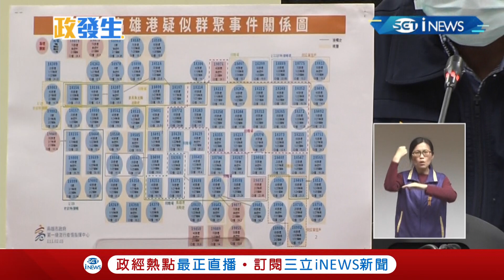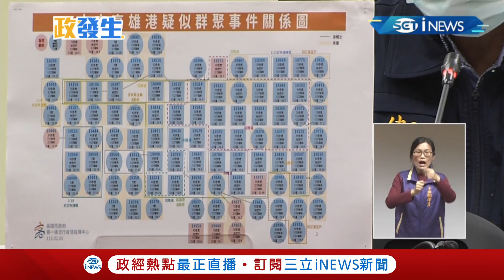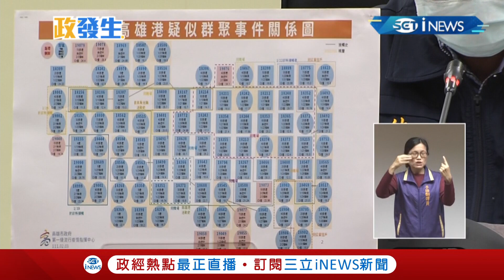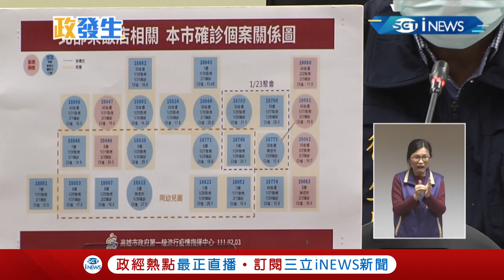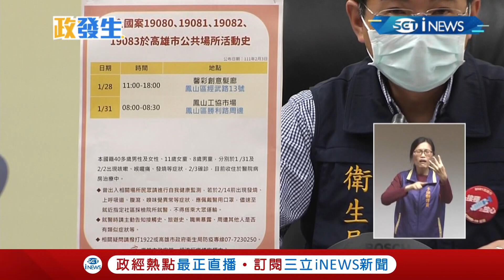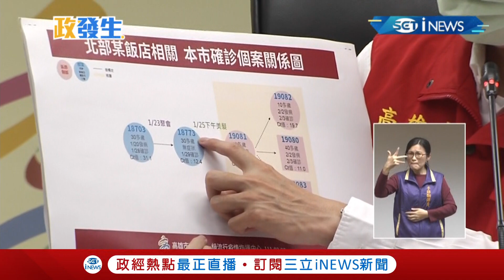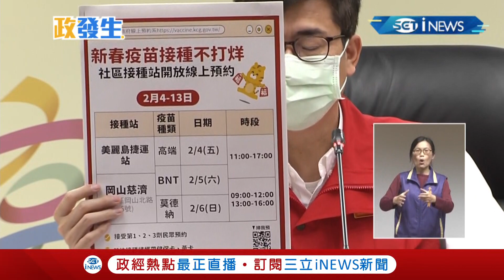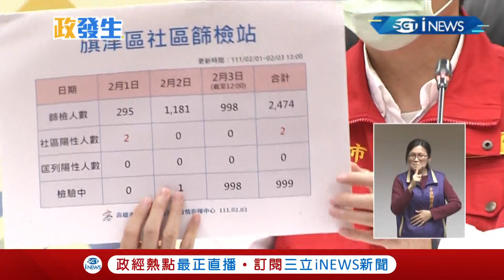[完整訪問] 高雄今日15例! 多數為匡列隔離後轉陽性 無傳播可能性! 4個案自北部 其中1例不肯如實說明確切足跡 陳其邁懇請:請市民朋友據實以告｜【焦點要聞】20220203｜三立iNEWS